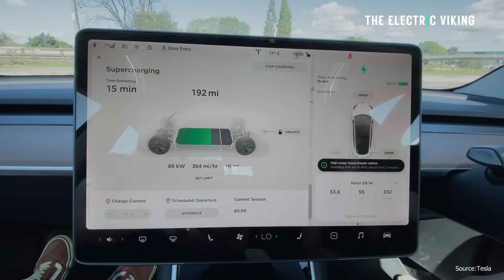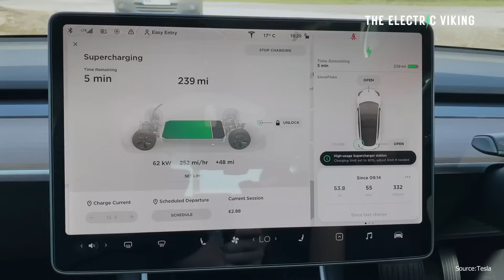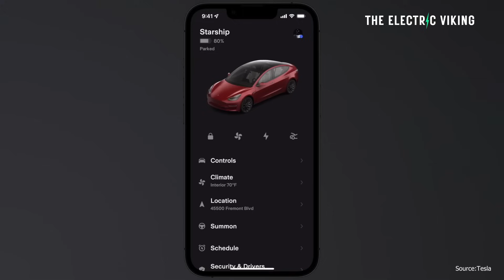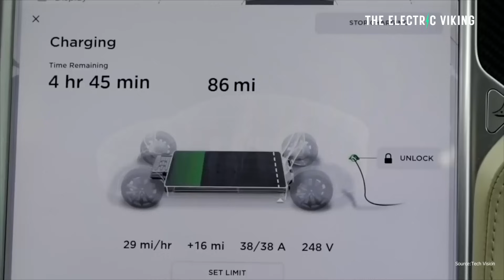12,500 owners say Tesla batteries don't damage from repeated Fast Charging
12,500 owners say Tesla batteries don't damage from repeated Fast Charging